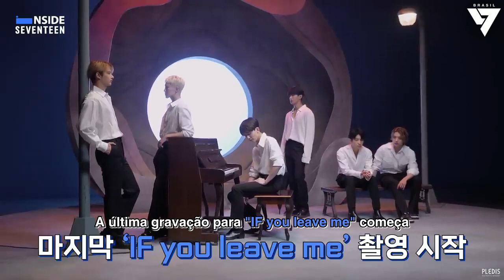[INSIDE SEVENTEEN] Bastidores do Highlight Medley do 'Face the Sun' [Legendado PT-BR]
Tradução do inglês: Youtube